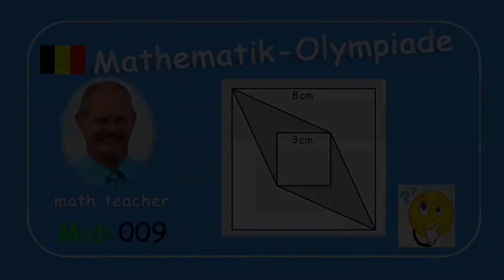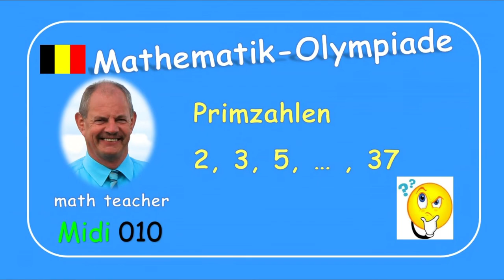Mathematik-Olympiade Midi 009